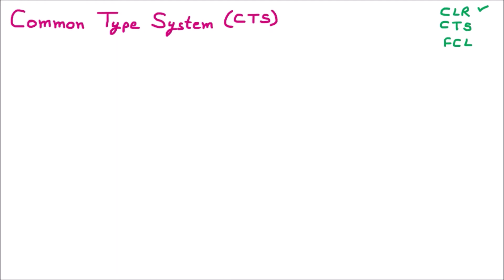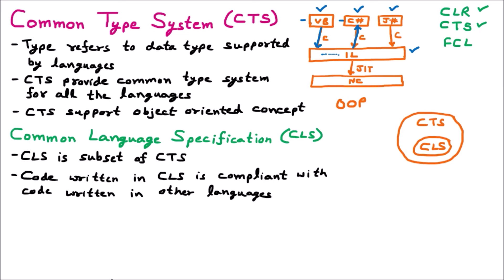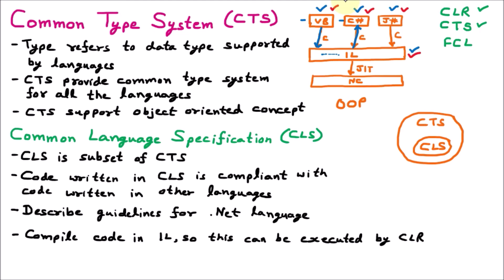Common Type System (CTS) | Common Language Specification (CLS) | .Net Framework